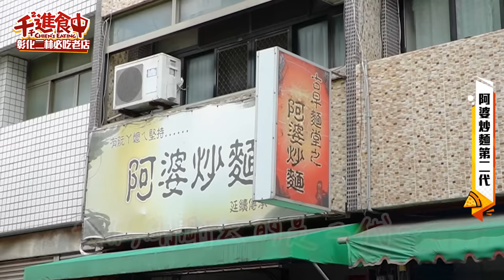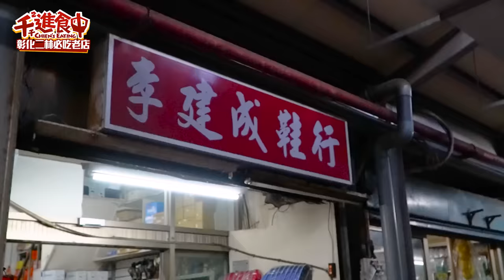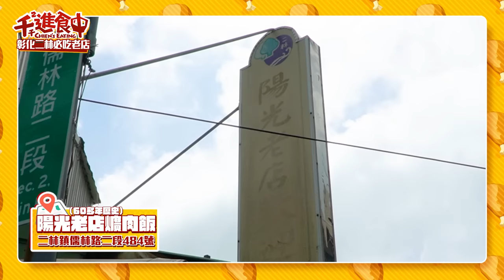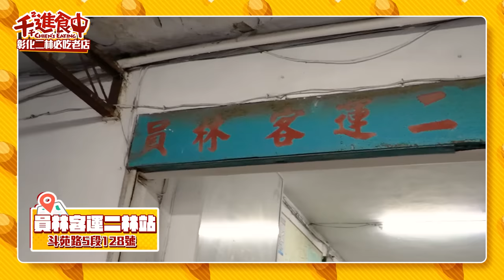【千千進食中】吃爆自己家！彰化二林美食地圖！11家在地美食老店吃一輪！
民納桑！二林徐若瑄回家了 👏🏻（？
一直以來都沒有機會和大家介紹我的故鄉美食
這次終於帶來我精挑細選口袋名單！
就算在外地吃了那麼多好吃的
還是覺得這些我從小吃到大的二林老店最厲害 🤤
真心推薦給大家 🧡

和彰化相關的美食及旅遊資訊
也可以參考官方Facebook粉絲頁喔！

PS 偷偷說，影片下方留言處有驚喜✨

00:00 開場
02:33 阿婆炒麵
05:20 二林第一市場
06:35 阿源炸粿
07:55 二林國小
08:27 肉圓壽
10:47 陽光老店爌肉飯
15:02 二林高麗菜煎餅
16:53 劉記素食
20:05 古都木瓜牛奶
21:11 蘭輝酒莊
25:16 結尾